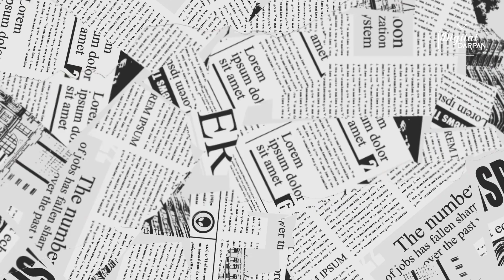অভিনেতা আবীর চ্যাটার্জী কাবুলিওয়ালার প্রিমিয়ারে